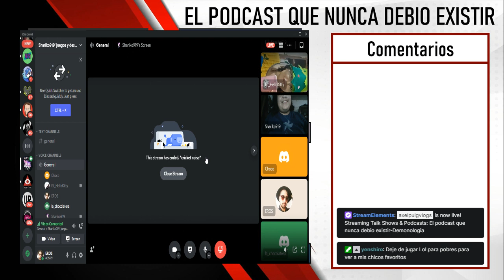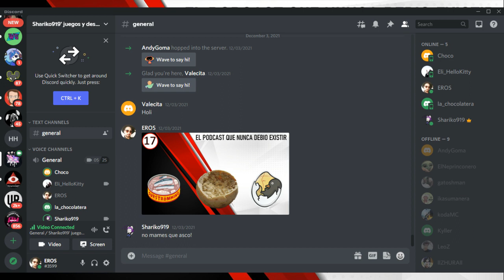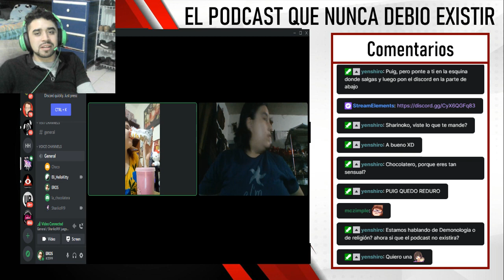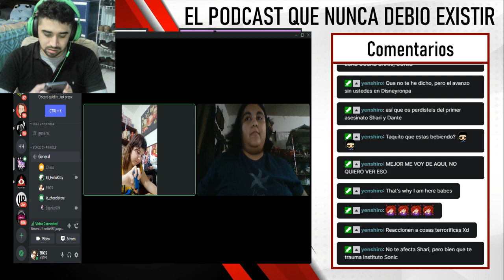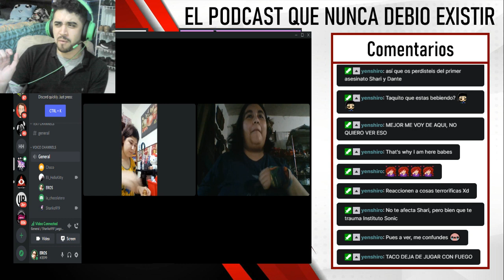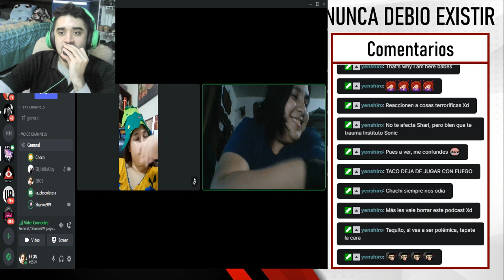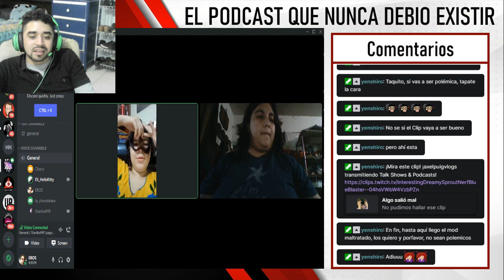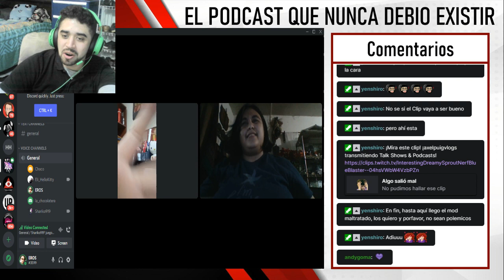El podcast que nunca debio existir cap 18-Demonologia